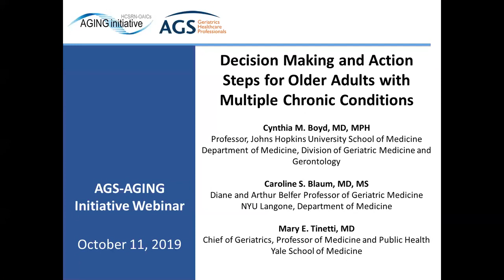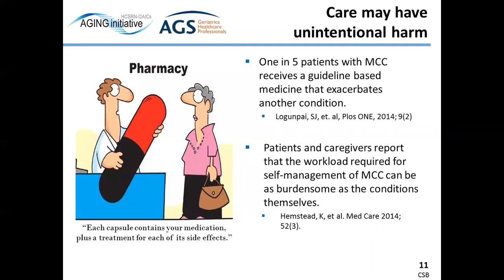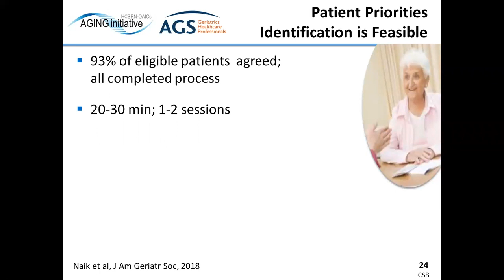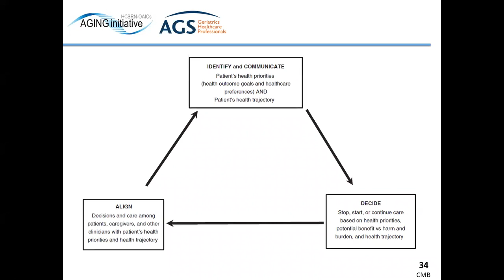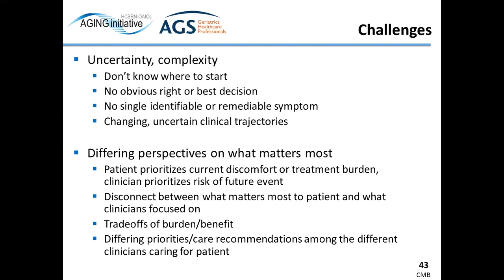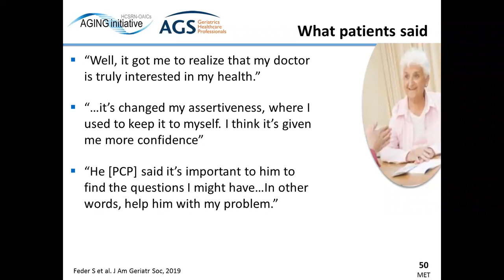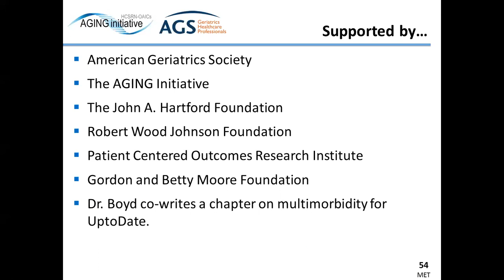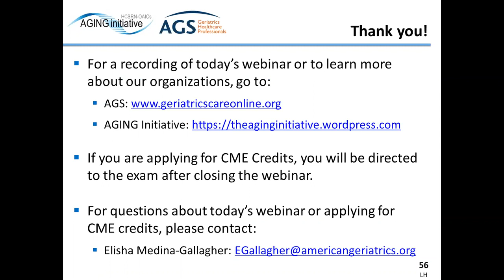Decision Making and Action Steps for Older Adults with MCC's - October 11, 2019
This webinar is based on the Multiple Chronic Condition Action Steps developed by the American Geriatrics Society. This presentation is based on actual encounters between patients and clinicians and is designed to model and teach the knowledge and skills needed to participate in this approach to decision-making and care. The webinar is complementary to a curriculum developed by the American College of Physicians which provides web-based teaching, scripts, and patient scenarios to prepare patients and clinicians to communicate priorities-aligned care between patients and clinicians, and across clinicians.

The HCSRN-OAICs AGING Initiative is an NIA-funded joint endeavor of the Health Care Systems Research Network (HCSRN) and the Claude D. Pepper Older Americans Independence Centers (OAICs) to create a national resource to advance interdisciplinary research focused on older adults with multiple chronic conditions (MCCs). This webinar series is hosted by the Dissemination Workgroup, co-led by Dr. Leah Hanson, HealthPartners, and Dr. Heather Whitson, Duke University, of the AGING Initiative.